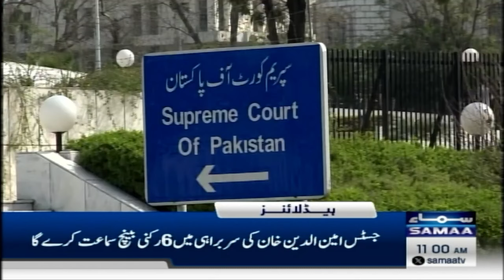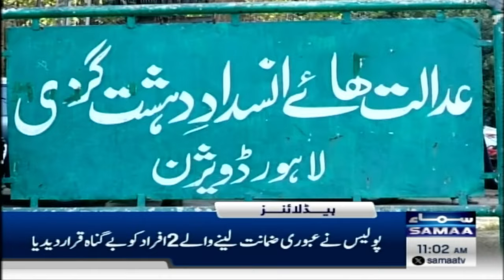Samaa News Headlines 11AM | Captain Safdar Speaks Up | 25 March 2024 | SAMAA TV